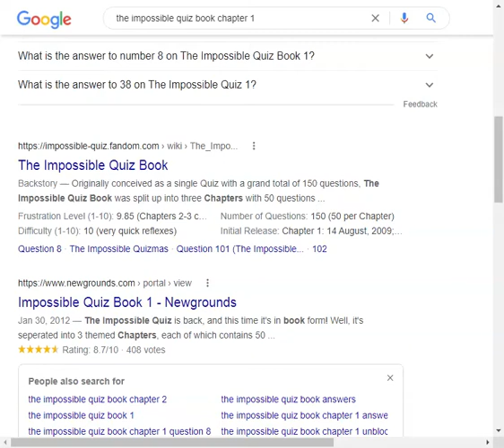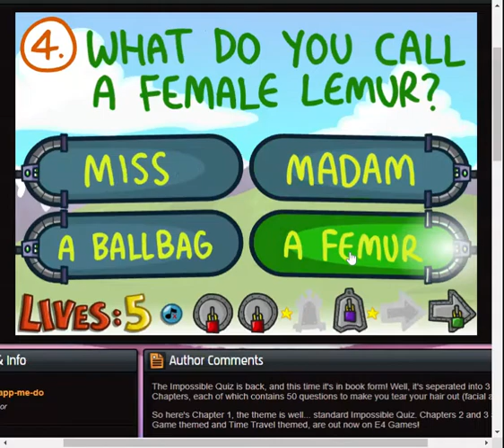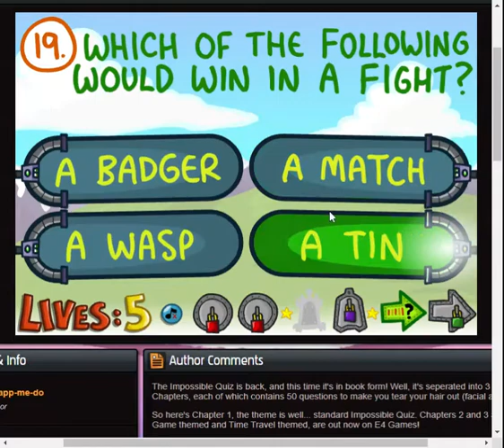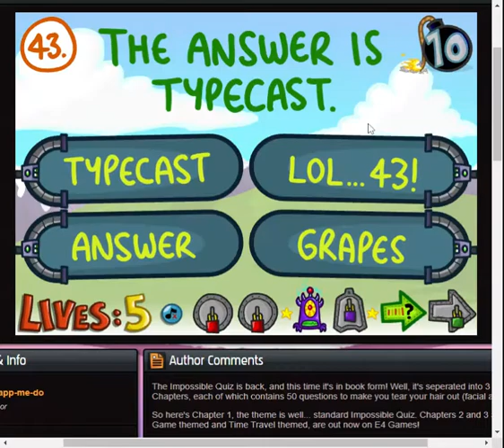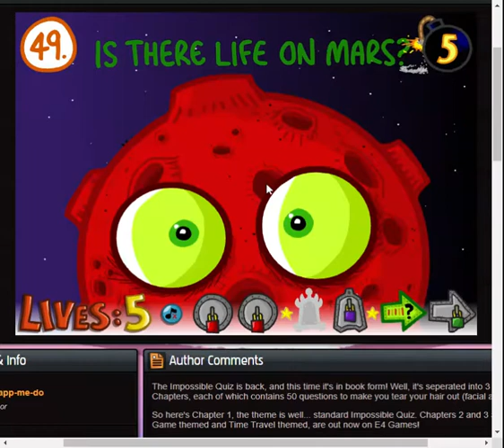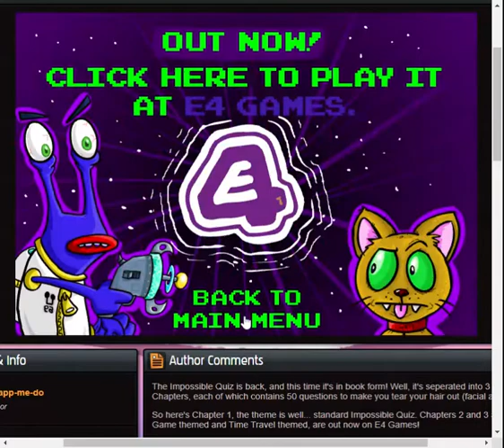The Impossible Quiz Book Chapter 1 SPEEDRUN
Finally, after Yousicianing for so long, I'm officially back to GAMES! This time I'm speedrunning one of the most impossible games in history: The Impossible Quiz Book: Chapter 1! You can find the link here:

One of my SECRET fun videos link!